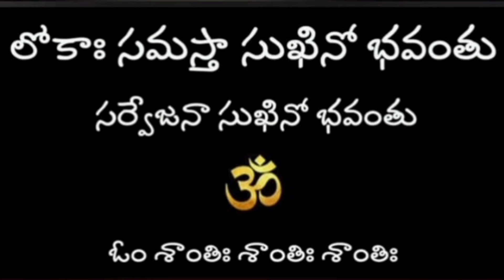కార్తీక మాసం లో స్నాన సంకల్పము ఇలా చెప్పుకొని కార్తీక స్నానం చేయాలి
ఆదివారం--భాను వాసర

సోమవారం--ఇందు/సోమ వాసర

మంగళవారం--భౌమవాసర

బుధవారం--బుధ/సౌమ్య వాసర

గురువారం---బృహస్పతి వాసర

శుక్రవారం--శుక్ర / బృగు వాసర

శనివారం -స్థిర వాసర

దేశకాలౌ సంకీర్త్య గంగావాలుకాభి సప్తర్షి మండల పర్యంతం కృతవారాశేః పౌండరీకాశ్వమేధాది సమస్త క్రతు ఫలావాప్త్యర్థం, ఇహ జన్మని జన్మాంతరేచ బాల్య కౌమార యౌవన వార్థకేషు జాగ్రత్ స్వప్న సుషుప్త్యవస్థాషు జ్ఞానతోజ్ఞానతశ్చ, కామతోకామతః, స్వతః ప్రేరణాయా సంభావితానాం సర్వేషాం పాపానా మపనోదనార్థం, ధర్మార్థకామ మోక్ష చతుర్విధ పురుషార్థసిద్ధ్యర్థం, క్షేమస్థయిర్య విజయాయురారోగ్యైశ్వర్యాదినాం ఉత్తరోత్తరాభివృద్ధ్యర్థం శ్రీ శివకేశవానుగ్రహ సిద్ధ్యర్థం వర్షేవర్షే ప్రయుక్త కార్తీకమాసే. వాసరయుక్తాయాం. తిధౌ. శ్రీ. గోత్రాభిజాతం. నామధేయోహం పవిత్ర కార్తీక ప్రాతఃస్నానం కరిష్యే. అని చెప్పి నీళ్ళు వదలాలి..

తులారాశింగతే సూర్యే, గంగా త్రైలోక్యపావనీ |
సర్వత్ర ద్రవరూపేణ సా సంపూర్ణా భవేత్తదా ||

అనే మంత్రంతో ప్రవాహానికి ఎదురుగానూ, వాలుగానూ, తీరానికి పరాంగ్ముఖంగానూ స్నానం ఆచరించి, కుడిచేతి బొటనవ్రేలితో నీటిని ఆచమనంచేసి, 3 దోసిళ్ల నీళ్లు తీరానికి జల్లి, తీరంచేరి, కట్టుబట్టలకొనలను నీరు కారేలా పిండాలి. దీనినే యక్షతర్పణం అంటారు.